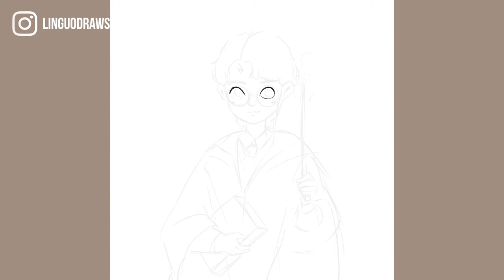VLOG 015 | Harry Potter | How to Draw a Cartoon Harry Potter [ Procreate Tutorial Speed Paint ]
I completed this 2nd "Harry Potter" illustration 10 days ago, and this week I want to share this one of my favorite artwork to you all~

LIN